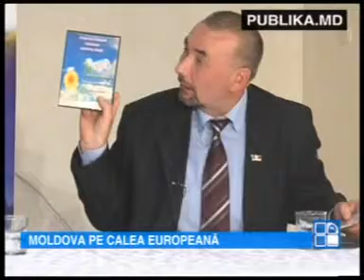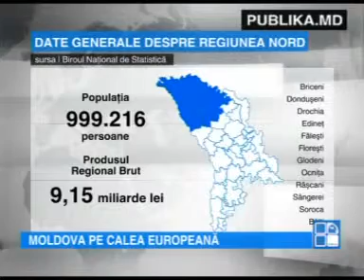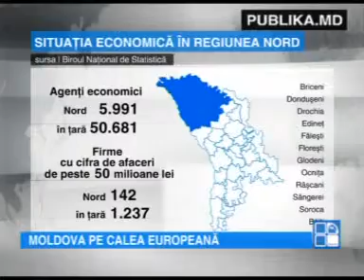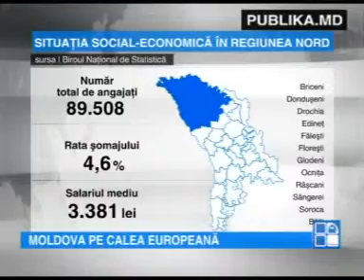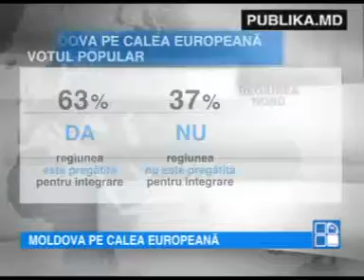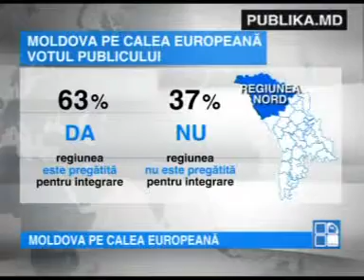Editie speciala din 10 noiembrie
sursa: publika.md